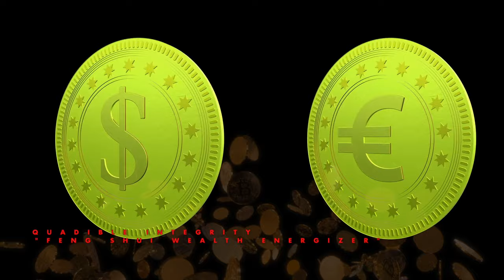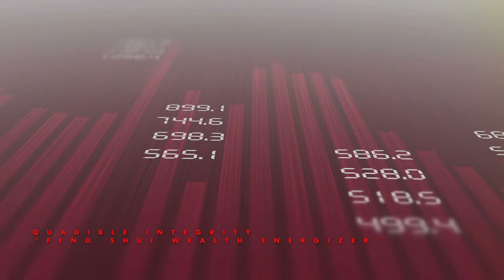[ATTRACT WEALTH MUSIC] ★Feng Shui SouthEast Corner Energizer★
(Attract Wealth & Abundance Music) ★Feng Shui SouthEast Corner Energizer★

Greetings of Peace, love and blessings on this amazing day!

We are super excited to Introduce to you a brand new installment “Southeast Corner Energizer (Attract Wealth” from our up and coming album “Feng Shui”, which will include various formulas to improve all areas of your life including family, love, fame, career, prosperity, relationships, health and so much more.

As you may know, Feng shui (literally meaning “wind and water,”) is a complex system of ancient practices that aims to enhance your wellbeing inside a space (be it a home, an office, or a garden) by promoting a good flow of energy within that space.. Essentially, it is a method of arranging your environment so that energy, or "chi," flows though the environment, attracting balance and harmony in different areas on our lives while altering the energy in a space through the conscious arrangement of objects and colors.

Chi is the term used in feng shui to refer to the universal energy present in and around us. Ch’i is the animating life force that is everywhere; it “permeates your home, physical surroundings, the rivers roads, trees, and all people”.

Our home is our safe haven, and we have probably never been more aware of this than we are right now, after a long few months of collective confinement.

The way our homes are laid out, decorated, and maintained can have a powerful impact on how we feel, how productive we are, how well we sleep, the energy we attract and what we attract in our lives in general. Probably even more so if we share that space with other people, where our individual energies and personal styles are bound to affect one another.

Feng shui is all about balancing five elements which are wood, fire, earth, metal, and water. Their correct presence and placement in our space stimulates Chi and promotes our wellbeing. The optimal placement of the five elements is determined by the energy map of our space, called bagua in feng shui.

The bagua map (which translates to "eight trigrams" in Chinese) is an important tool for creating this kind of harmony and balance throughout a space.

A bagua map is used to divide your space into nine separate areas—each one relating to a certain theme. The center square of the bagua is considered the heart of the home, where the energy is distributed to all the different sectors.

Here are the nine areas in Feng Shui:

1. Career, Life Mission and Individuality (North Corner)
2. Marriage, Relationships and Partnerships (SouthWest Corner)
3. Health, Family and Community (East Corner)
4. Wealth, Prosperity and Self Worth (SouthEast Corner)
5. Center of Good Fortune and Gratitude (Center)
6. Helpful People, Spiritual Life and Travel (NorthWest Corner)
7. Children, Creativity and Fun (West Corner)
8. Wisdom, Self-Knowledge and Rest (NorthEast Corner)
9. Fame, Reputation and Social Life (South Corner)

The location of the front door determines the location of the prosperity corner, as the front door is considered the main entrance of "chi" into the home.

In Feng Shui the wealth corner is located at the SouthEast Corner.
The materials associated with this corner are wood, bamboo, plants, trees, the element of Water, The planet Jupiter and so much more.
There are many additional prosperity symbols and feng shui money cures that can be displayed in your wealth area to encourage the flow of money into your life.

This complex and balanced qualified formula works balance, enhance, boost and energize the Feng Shui energy of your wealth corner (SouthEast) to attract wealth, abundance, self worth and prosperity into you life.
It also utilizes the powerful element of wood to optimize health, vitality and growth. This formula also utilizes the power of water hence empowering the flow of financial abundance into your amazing life.

💖Thank you to all of you beautiful souls who have graciously made donations as we are filled with endless gratitude. All funds will be contributed to future Quadible formulas & projects. This is obviously not mandatory, we only would like to receive donations that hold pure appreciation / love energy.